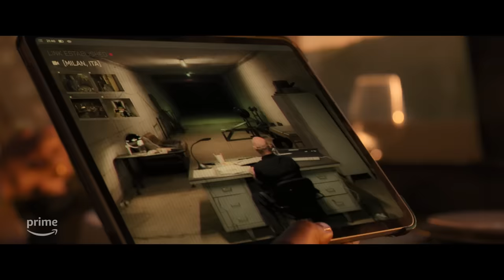Citadel's Opening Scene | First 10 Minutes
Enter the world of Citadel with the debut of the first 10 minutes of the series. Don’t miss episodes 1-3, available now on Prime Video.